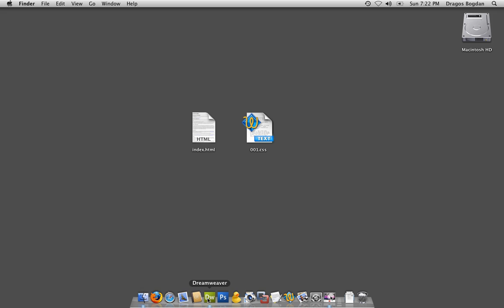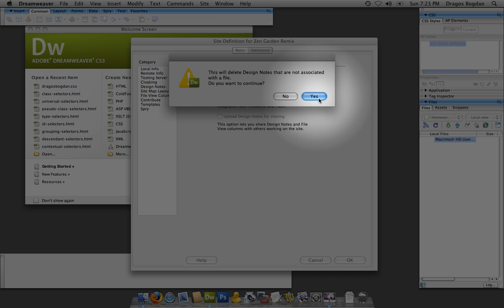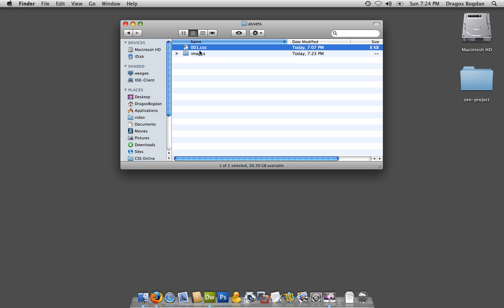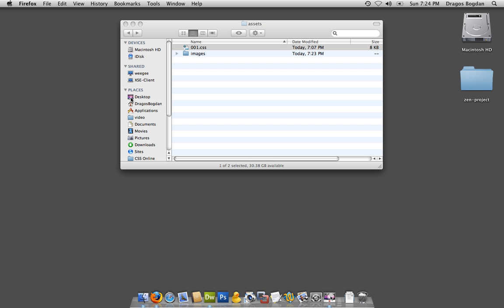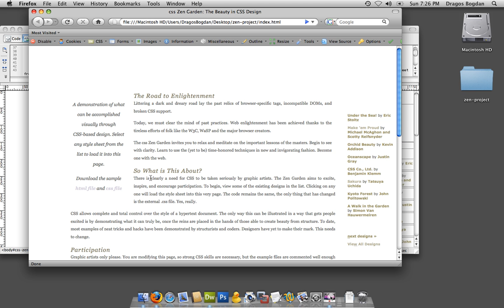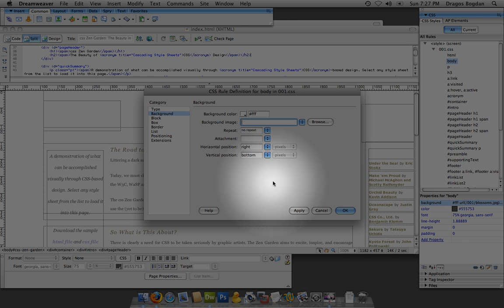(2/6) Setting Up a Zen Garden Theme in Dreamweaver - Dissecting the Zen Garden CSS Layout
This video will show how to setup the HTML and CSS files of a Zen Garden theme so that it can be investigated for design technique.